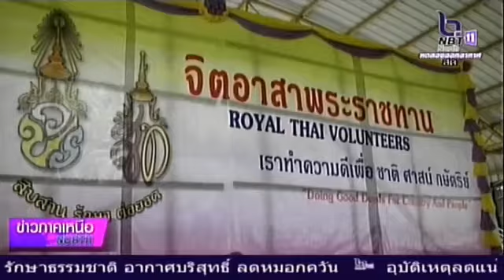ผู้ว่าราชการจังหวัดลพบุรีทำพิธีเปิดกิจกรรมจิตอาสา